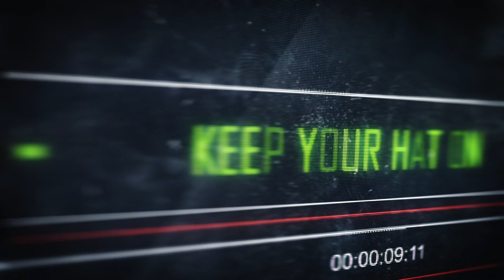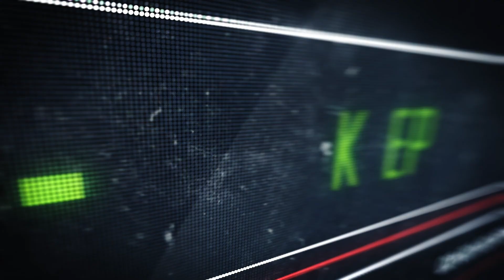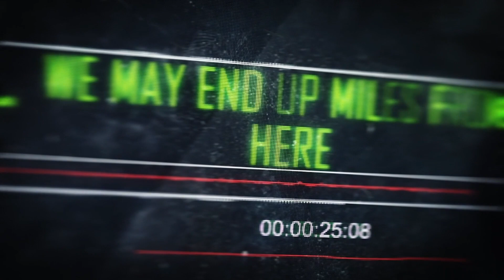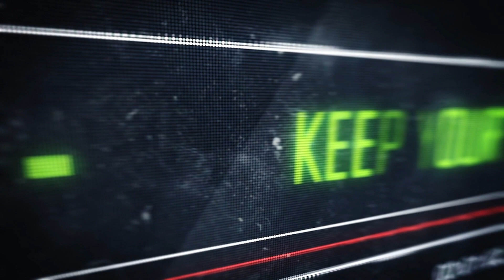KYHO S03E05: O! DEATH...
The Narrow Band Broadcast Network presents: KEEP YOUR HAT ON! A show by three nerdy nobodies, and one nerdy kinda-somebody, about nothing in particular.

On this episode: Andy, Chris, & Dr Mark follow Tai out of the hospital, and through the gossamer veil of death, to see... what lies on the other side?

The audio-only version of this podcast can be found wherever awesome podcasts are to be had.

WE'VE GOT MERCH!!! Go to KYHOPODCAST.COM/SHOP and stock up on groovy KYHO swag, and help keep us growing whilst repping the show!

LINKS FOR THIS EPISODE:

SCIENTISTS RECORDED THE BRAIN ACTIVITY OF A PERSON AS THEY DIED, AND THE RESULTS ARE ASTONISHING:

We’re not at all spammy. We like to put good stuff in your face!

Thanks for joining in, and remember...

Keep Your Hat On: We May End Up Miles From Here!